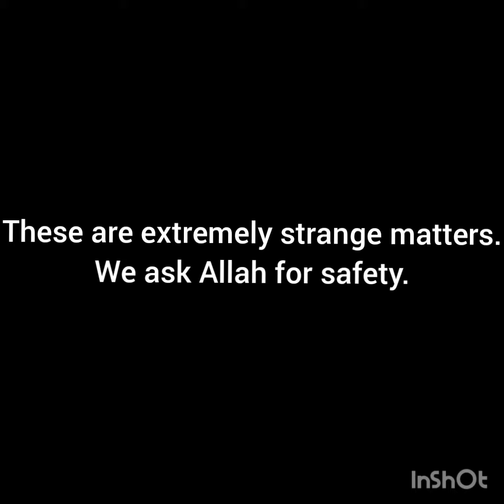Shaykh Qasim Salih Al Kuzaym Al Zabidi on the Deobandis.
This is the response of Shaykh Qasim Salih Al Kuzaym Al Zabidi to the Abdur Raheem Limbada video where Limbada says it IS better to think of a donkey than the Prophet صلى الله عليه و سلم during Salaah.

Shaykh Qasim Salih Al Kuzaym Al Zabidi is the Mufti of the Hanafis in Zabid, Yemen.